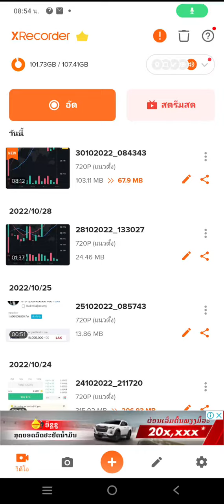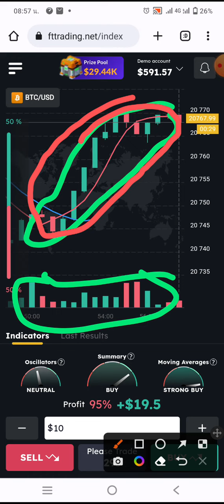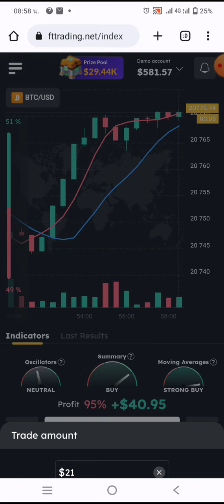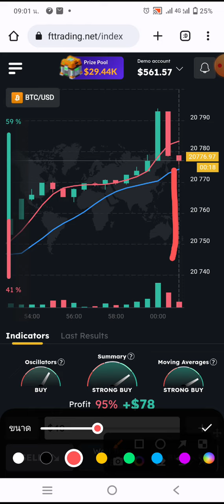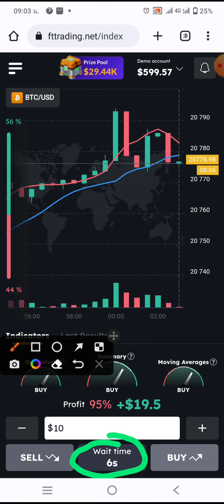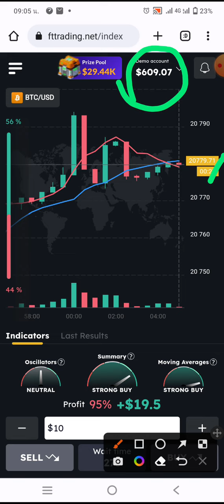ວິທີການເທຣດຫຸ້ນ ໃນເວບ FTtreding ໄດ້ຮັບຜົນສໍາເລັດດີ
ຫາເງິນອອນລາຍ ພຽງໃຊ້ເວລາເປັນວິນາທີ ດີກວ່າຫາເງິນເປັນປີ ໄດ້ຮັບເງິນໜ້ອຍດຽວ